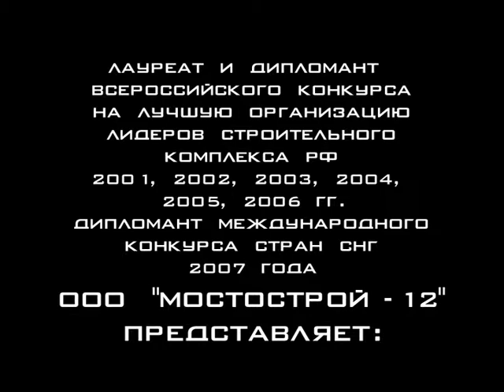Мостострой 12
Мостострой 12 ЯНАО г.Новый Уренгой